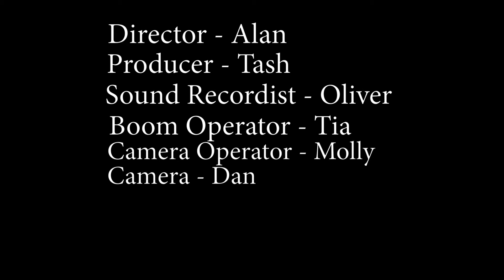down by the river